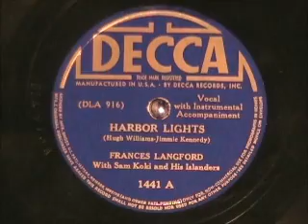HARBOR LIGHTS by Frances Langford 1937 (The ORIGINAL!)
HARBOR LIGHTS by Frances Langford, recorded in 1937, the first recording of this song.  Never thought of this song as a Hawaiian song, but it seems to fit.  Sam Koki on Hawaiian guitar.  Enjoy!